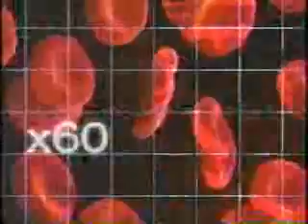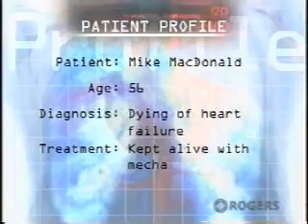UHN Finding the Answers: Heart Part I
A mechanical heart keeps a heart attack victim alive until a donor organ becomes available.